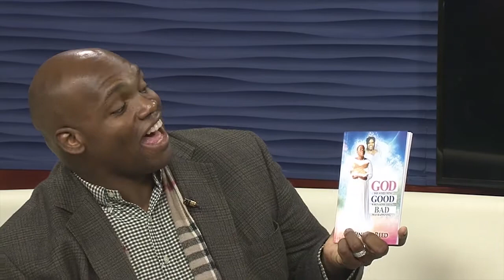The Jeffrey Lampkin Show - Kidney Awareness